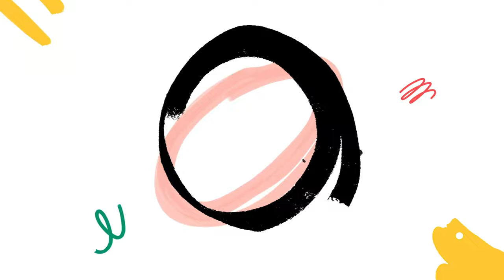Бархатный голос. Как сделать голос грудным и объемным.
28 марта старт курса "МАСТЕР ГОЛОСА"

Как сделать голос бархатным, грудным и объемным?
Добавляем упражнения на голосообразование и становимся ещё ближе к идеальному звучанию.

Начинаем👇🏻

⚪️  Озвученное дыхание, от лёгкого «ХА», до протяжного стона с расслабленными связками.

Фиксируем расслабленное звучание и переносим его на слова⬇️

«Мама мёду нам, молока бы нам»

Протягивая гласные, фиксируя грудное звучание.

⚪️  Далее усложняем и переходим на медленную скороговорку, протягивая гласные звуки:

«На мели мы налима лениво ловили
И меняли налима вы мне на линя
О любви не меня ли вы мило молили
И в тумане лимана манили меня»

У кого получилось разбудить голос? Какие ощущения после упражнений? Пишите в комментариях!

Хочешь раскрыть весь потенциал своего голоса?
Записывайся ко мне на курсы в "Мастерскую голоса"!